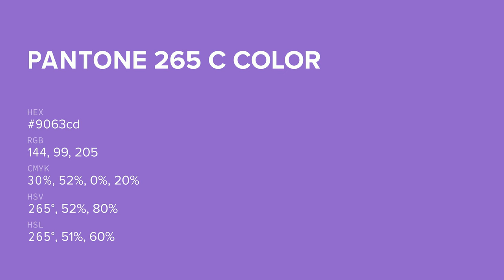color 9063cd hex color - Violet color - Warm color 9063cd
What color is ? 9063cd hex color - Violet color - Warm color 9063cd

Hex 9063cd Color Code is also known as color.

Hex 9063cd Color code in RGB color code model is created after adding 56.47% red color, 38.82% green color and 80.39% blue color.
Hex 9063cd Color code in CMYK color (process color) code model is generated after subtraction of 29% cyan, 51% magenta, 0% yellow and 19% black.